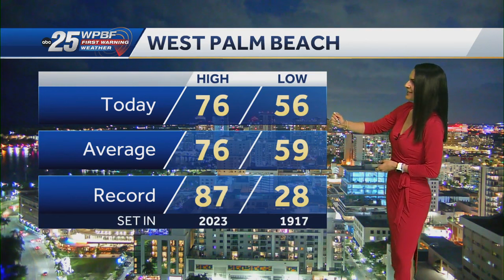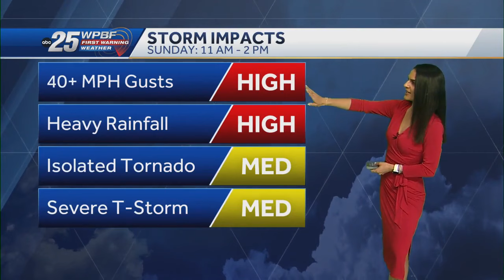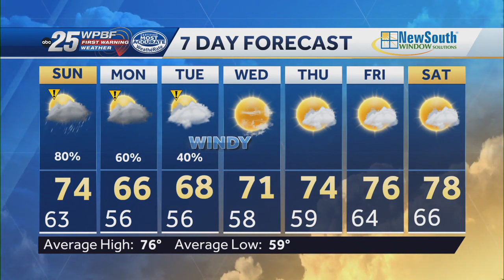Isolated severe storms possible Sunday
Isolated severe storms possible Sunday, therefore it is a Severe Weather Warning Day. Storms can produce winds over 40 MPH and heavy rainfall. An isolated tornado cannot be ruled out.